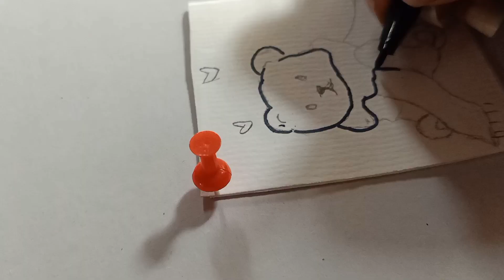cute paintings || idea for beginners 😜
beautiful marker's painting idea  /
Acrylic Painting For Beginners
Hello!!!
Today I Painted with the halp of some marker's .
 Hope you enjoy the painting!